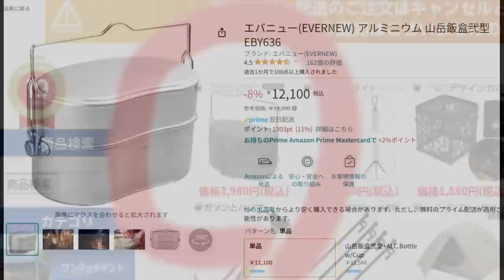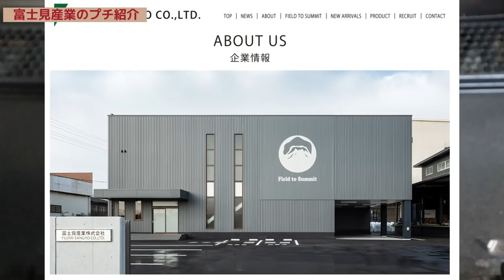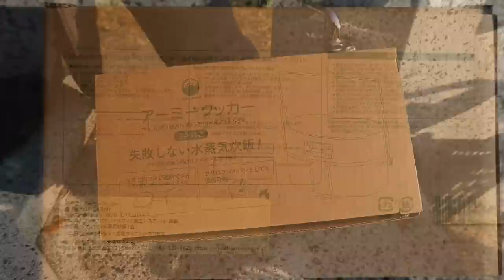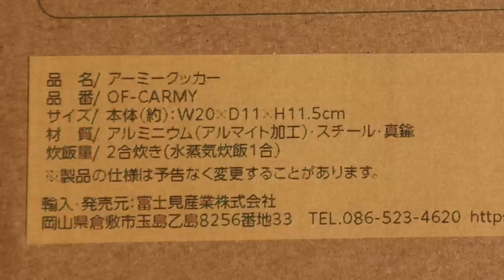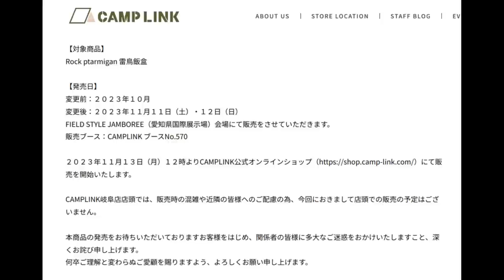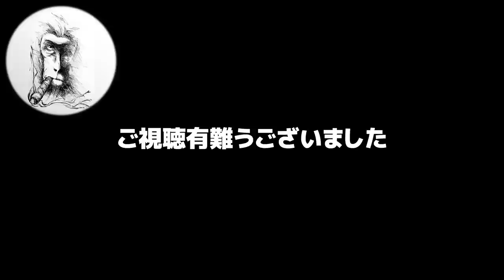【戦闘飯盒】アーミークッカー3980円・使い勝手改善の簡単カスタマイズ・富士見産業キャンプブランド「フィールドトゥサミット（Field To Summit）」最安購入レビュー・ワークマンミニ飯盒と比較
安いのにガチに使える戦闘飯盒２型でした。雷鳥飯盒が販売延期で買えずにモヤモヤしていたところ、富士見産業がやってくれました。ワークマンミニ飯盒は小さくて可愛いくて気に入って愛用中ですが、比較するといろんな違いがあるため、前半はワークマン飯盒のその後の様子も収めました。
アーミークッカーの開封レビューのみ見たい方は動画後半（６分すぎ）からご覧ください。

※在庫次第で価格が変動します

◆ウッドキャリー（富士見産業薪キャリー）アマゾン販売ページ

◆戦闘飯盒2型用吊り手ショートタイプ販売ページROTHCO(ロスコ)